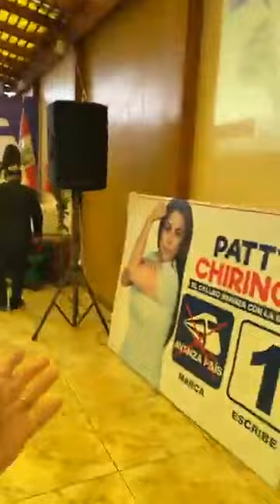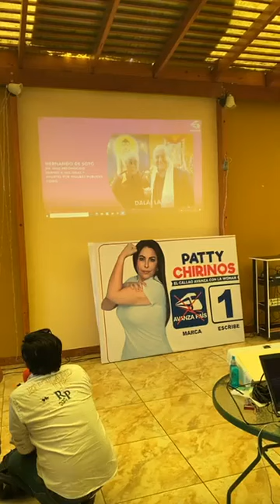Patty Chirinos con el número 1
¿La woman del Callao? ¡Claro que sí! Y con los pantalones bien puestos

Patty Chirinos, ex alcaldesa de La Perla, habla con voz firme sobre su candidatura al congreso y su visión para el Callao y el País. Muy segura de querer perseverar por una patria segura para todos y sobre todo del avance de esta patria.